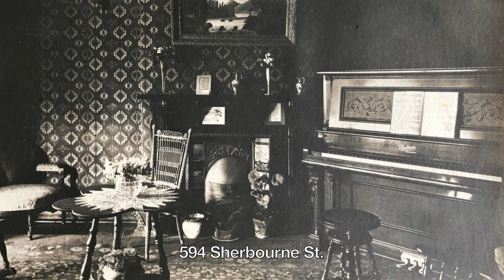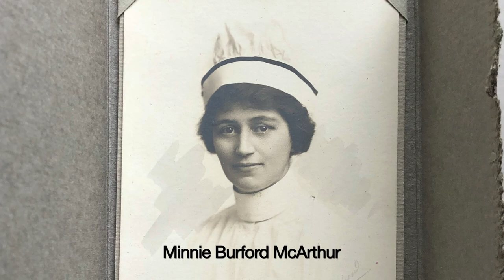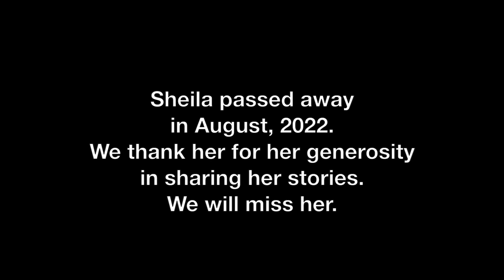Sheila McIlraith: A Talented Mother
Sheila McIlraith's mother, Minnie Burford McArthur, was a talented woman. She had her degree in English, turned to nursing when she lost a close friend in World War I, became one of the first public health nurses in Toronto, all the time serving as organist and choir master at High Park Baptist Church. In 1925, at age 37, she married a doctor, Archibald McArthur. They lived at 594 Sherbourne St. just north of The Selby Hotel,  a favourite haunt of Ernest Hemingway.
As a public health nurse, Minnie worked at Annette and Runnymede Public schools.
Sheila passed away in August, 2022. We thank her for spending time with us and for recording some of her many stories.

backlanestudios.ca